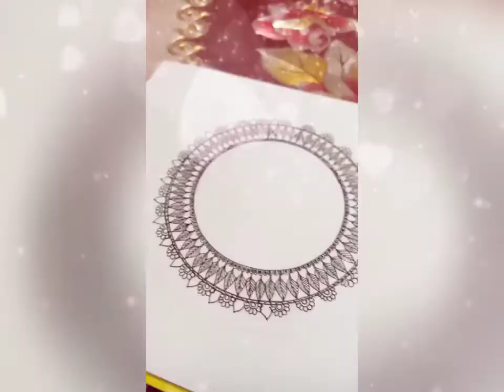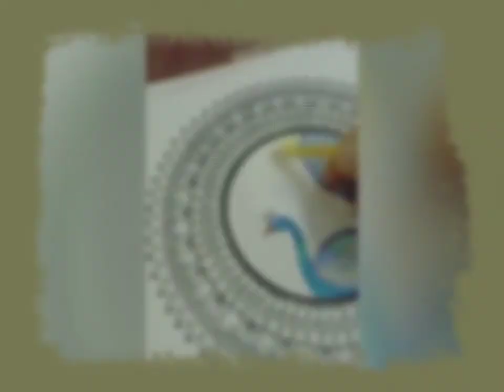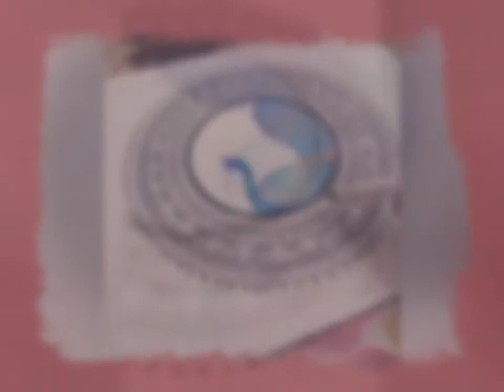Step by step Beautiful MandalaArt!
The Art Factory
 Love To do quick drawings/paintings!